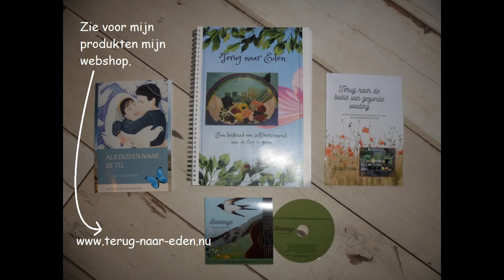Boeren moestuinders en stikstof | kippen houden | recht op zelfvoorzienend leven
De titel van deze video is een hele mond vol, het gaat over een collega geitenhouder met zijn kleinschalige geitenhouderij die weggepest wordt door de overheid. Over de dreiging voor ons als moestuin mensen, de aanval op kippen in je achtertuin en het recht om zelfvoorzienend te mogen leven.